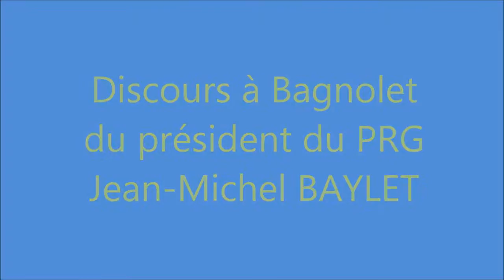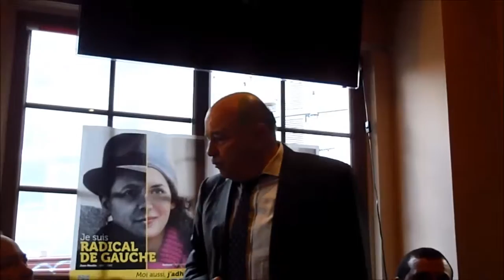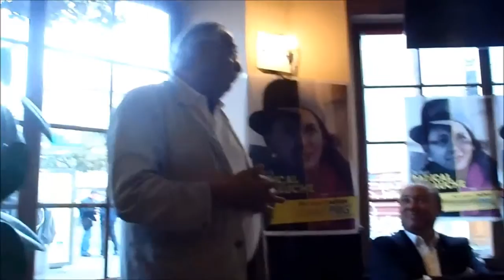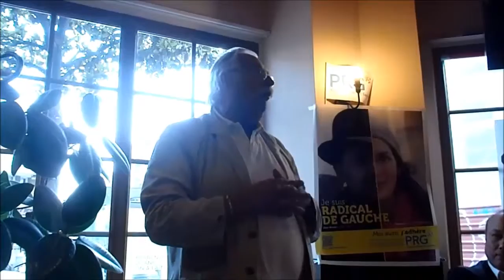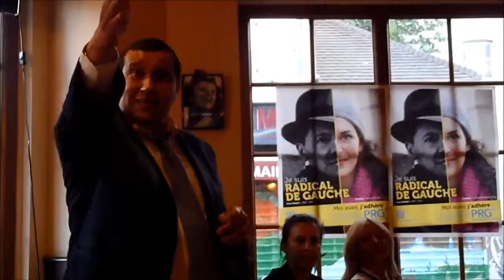Reunion PRG93 - Jean-michel Baylet (c) Actualités de Gagny-Blog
Réunion des cercles PRG de Seine-Saint-Denis autour de Jean-Michel BAYLET à Bagnolet le 09/06/2015